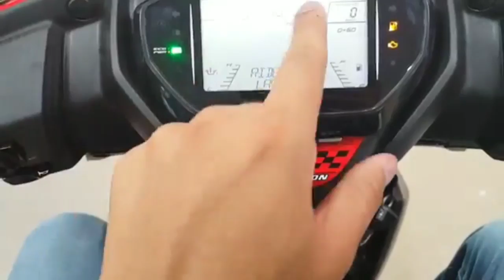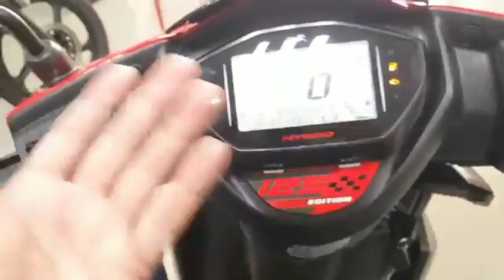Jio Scooty ऑफर 2020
jio Scooty jaldi aane wala hai next manth jio Scooty market mein available ho jaega filhal jio Scooty yahan per online chal raha hai agar aapko bhi jio Scooty kharidna hai doston aa comment kar dijiye sath mein Naam comment kar dijiye aapko jio ke taraf se call kar diya jaega aur pre-booking ke dauran aapka Scooty book kar diya jaega Dhyan dijiyega booking  aapke pass putriya per Ghar tak pahunch jaega Uske bad aapko payment karna hai jio sscoot mein interest dene ke liye dhanyvad
My tripot Boya m1 mic . .…. Jioscooty। Sastascooty। Bestscooty Indiakano1scooty। Jioscootyprice Jiokasabsesastascooty. jioscootyregistrationform jioscootyrate jioscootyinindia jioscootyinhindi howtobuyjioscooty . Thank u for watching thish video